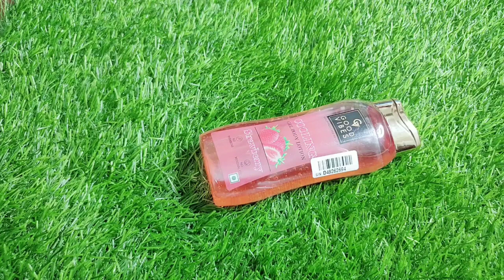Good Vibes Strawberry Cooling Gel Body Lotion!For Honest Review!Shamsheribeautyhub!Body Care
Hello everyone aj ka video hai Good Vibes Strawberry Cooling Gel Body Lotion!For Honest Review!Shamsheribeautyhub!Body Care

gel body lotion

Upland New videos Everyday!!!
Thank you so much for your support!!

FOR SUPPORT ME
Daraksha shamsheri